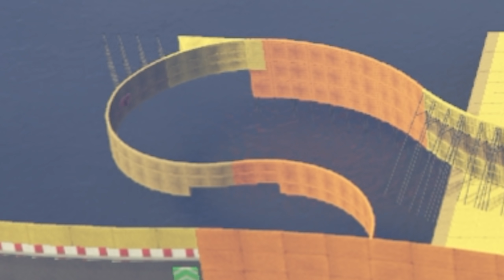XA-21 VS ...🔥 | Hat hier jemand SALZ bestellt?!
GTA 5 Action. Custom Map Rennen mit geiler Looping Action, Parcour und alles was das GTA Herz höher schlagen lässt.

1. Job: Xa-21 Vs #2